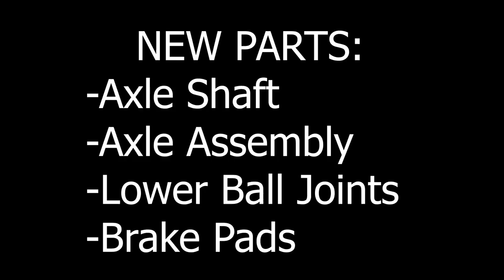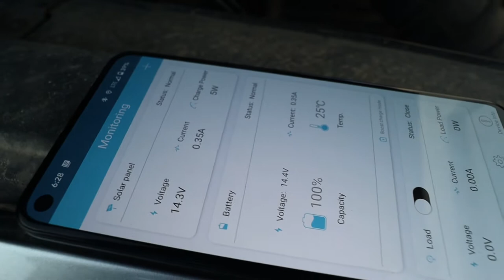Optima Dual Battery/Renogy Solar Installed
Dual batteries and Solar hooked up. This was an exciting mod that I can't wait to put to the test! -Wire sizes: 0,4,12 gauge

  In This Video:
Optima Yellow Top D34
Battery Terminals
Renogy Solar Panel
Solar Mounts
Solar Wires
Solar Controller
Solar Bluetooth
Solar Monitor
Renogy DC/DC
Distribution Block
Fuse Panel
Circuit Breaker

Paria 15 Degree Quilt
Marmot 45 Degree Bag
Trango Knife

  Backpacking:
Osprey 14L
Pocket Rocket

  FJ Add-ons:
ARB 50 Qt Fridge
Optima Battery
Toyo M/T Tires
WeBoost Drive 4G
Baja Fogs
Rock Lights
LED Bulbs
ARB Deflator
Ditch Lights
FJ Mounts for Ditch Lights
FJ Snorkel
Renogy Solar Panel

  Clothing:
Puffer Jacket
Marmot Down Jacket

  Camera Gear:
Canon M50 Body
Canon 11-22mm Lens
Canon 50mm Lens
Neewer 35mm Lens
Deity Duo 4 Mic
White Light
WHT/AMBER Light
Joby GorillaPod
DJI Mavic Mini
Gopro Hero 7 Black